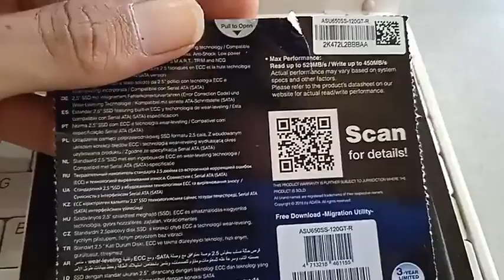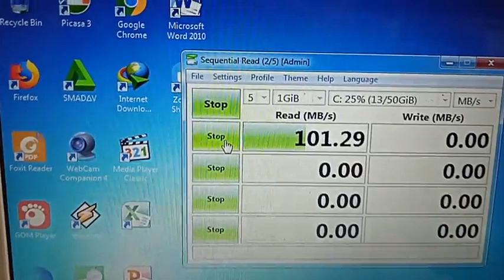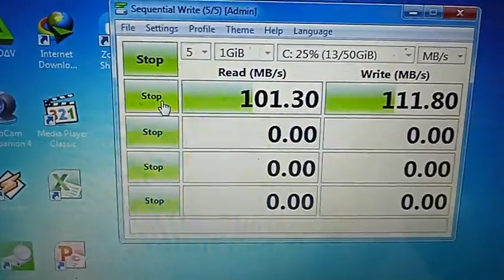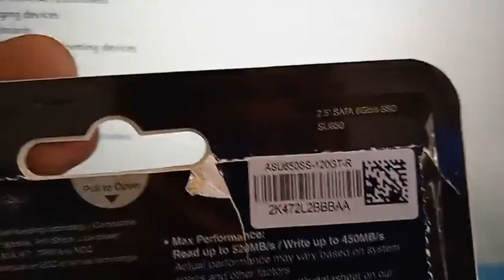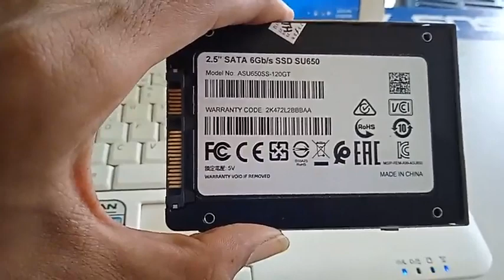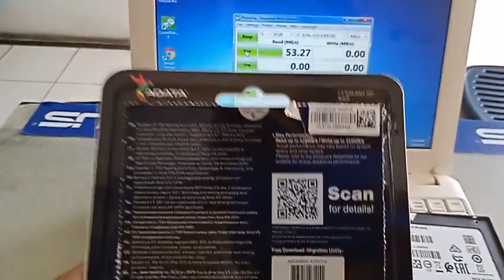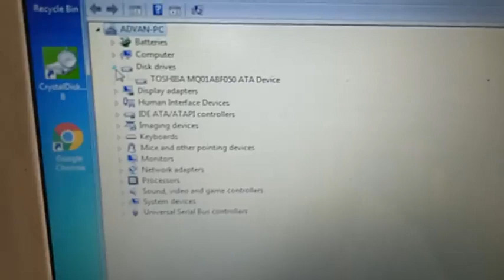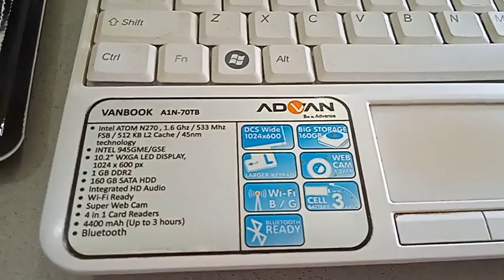Upgrade SSD Laptop Jadul intel atom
bolehkah ssd dipartisi ?

ssd sata 3 laptop
upgrade ssd laptop jadul pasti berbeda speed bila dibandingkan dengan upgrade ssd di laptop yang lebih muda
selain itu di video ini juga dilakukan pengukuran speed ketika menggunakan hardisk dan dibandingkan ketika sudah upgrade ssd